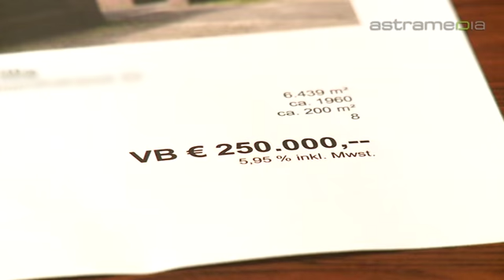IKS Immobilienkontor Knut Steinfels - Hamburg - Insolvenz, Zwangsversteigerung, Anlageimmobilie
IKS Immobilienkontor Knut Steinfels: Jüthornstraße 43, 22043 Hamburg, DEUTSCHLAND Tel: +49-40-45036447 Email: IKS Immobilienkontor Knut Steinfels ist auf den Verkauf von Immobilien aus Insolvenzen und von Gläubigerbanken spezialisiert und begleitet Sie vom Exposé über den Vertragsabschluß bis zur Übernahme der Immobilie.